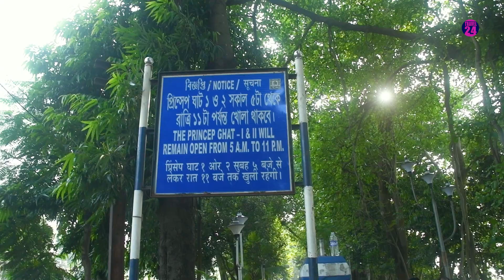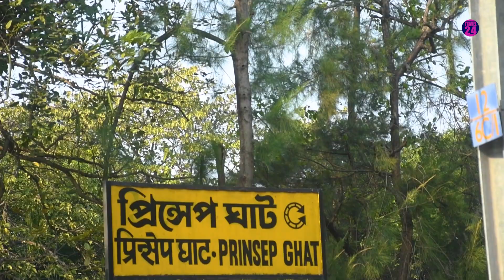Princep Ghat : Discover the Untold Stories I Kolkata, INDIA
TRAVEL24 | Channel24Network

Produced By: Channel 24 Network